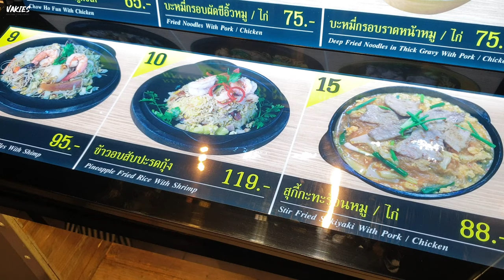HOT PLATE SPICY NOODLE 🍝🍝🍝